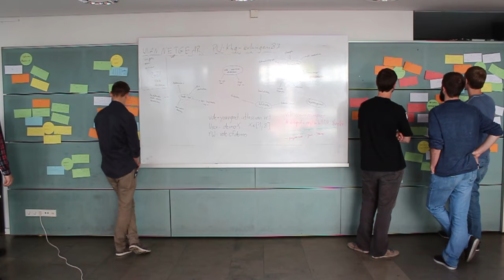Jungmitglieder des VDE formen Zukunft in Erlangen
Eindrücke des vergangenen Jungmitgliederausschusses!